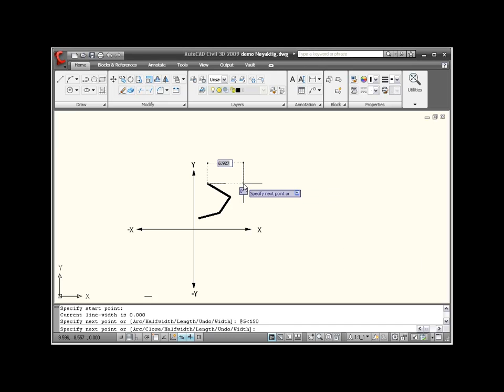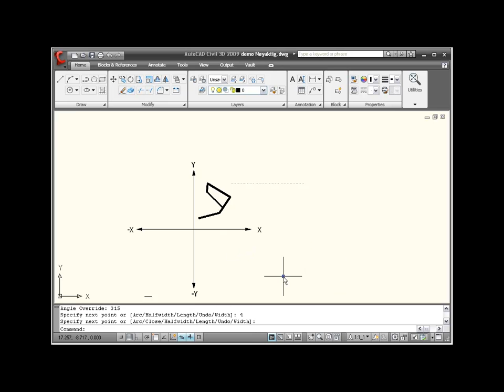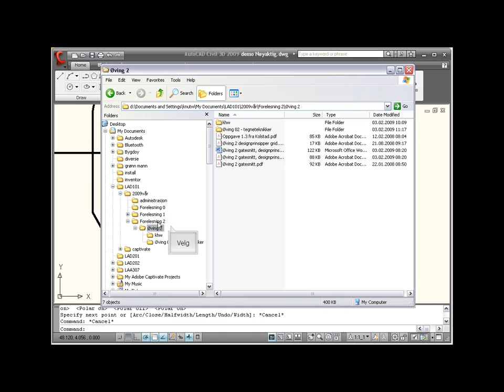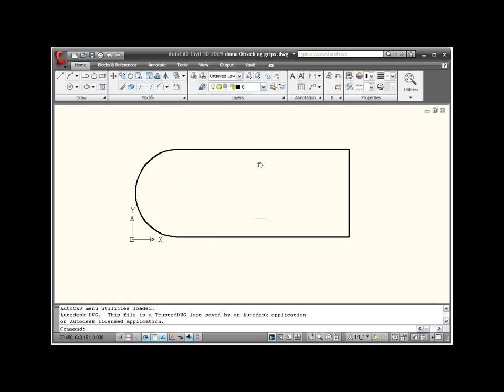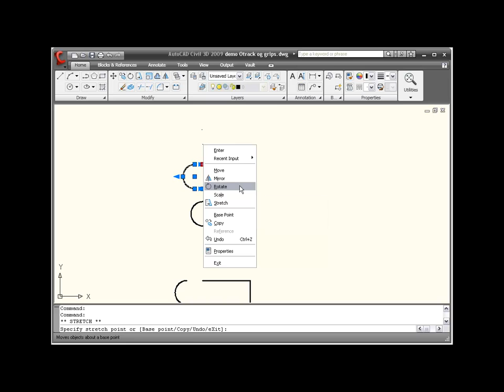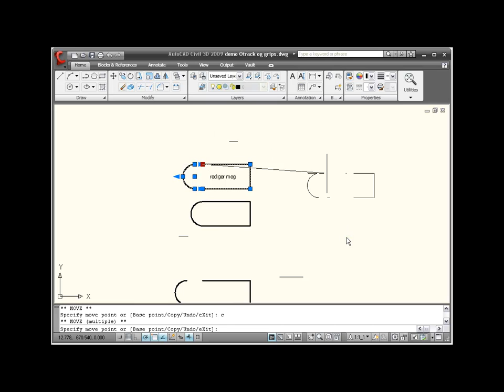AutoCAD basics - LAD101 våren 2010 - f02 tegne nøyaktig - bruke grips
Metoder for å tegne og konstruere nøyaktig og redigere polylinjer vha. grips/håndtak.
Første introduksjon til AutoCAD fra emnet LAD101, våren 2010, på UMB - ILP Institutt for landskapsplanlegging på Ås. Knut Hallgeir Wik.